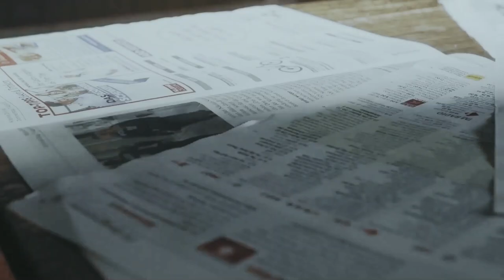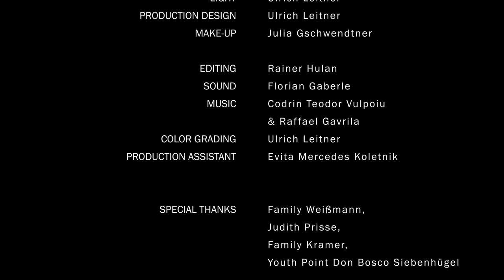Offbeat | Shortfilm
"A member of a dangerous gang has to find out if a stranger is fried or foe by any means necessary."

Our team has been working on this film the whole year of 2020. It has been a huge challenge but now we are ready to show our final movie to you.

Credits:

Written by Laura Truppe & Noel Seitner
Directed by Noel Seitner
Produced by Rainer Hulan & Noel Seitner

Actors:
Speaker 1 played by Ajla Ramić
Gangster 1 played by Yasin Torky
Speaker 2 played by Sarah Schönfelder
Commissioner played by Michael Wedenig
Stranger played by David Nagy
Gangster 2 played by Jakob Janeschitz

Assisant Director - Laura Truppe
Camera - Rainer Hulan
Light - Ulrich Leitner
Production Design - Ulrich Leitner
Make Up - Julia Gschwendtner

Editing - Rainer Hulan
Sound - Florian Gaberle
Color Grading - Ulrich Leitner
Production Assistant - Evita Mercedes Koletnik

Special Thanks:
Family Weißmann
Judith Prisse
Family Kramer
Youth Point Don Bosco Siebenhügel